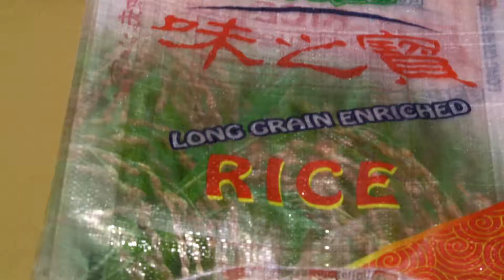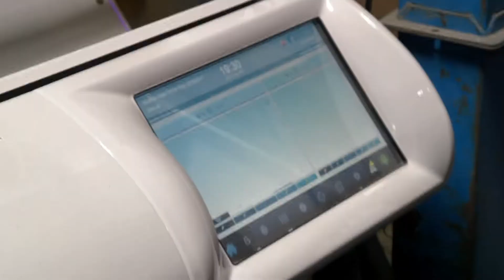Feast TV: Martin Rice Co.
Head to southern Missouri to see how rice is grown at Martin Rice Co.